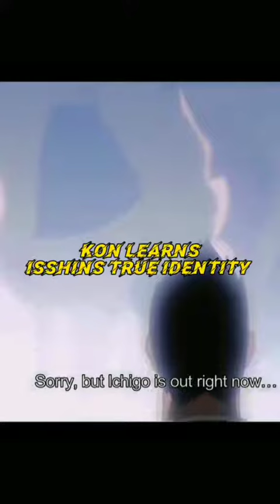No one saw it coming|| Talk no anime